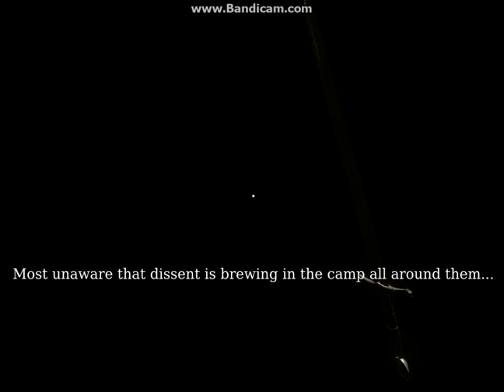Chivalry Medieval Warfare Ep.1-Training is HARD!!!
Finally got the game of my dreams!!
Now I have to learn how to play